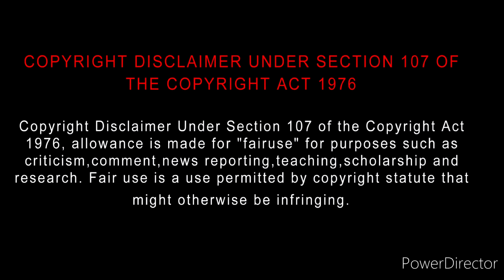American Exit (2023) Movie Review Tamil